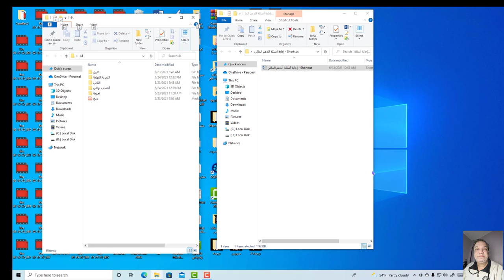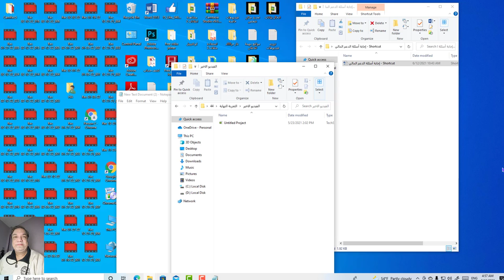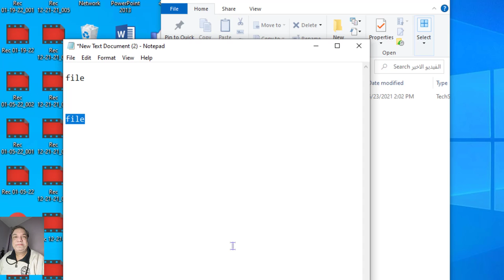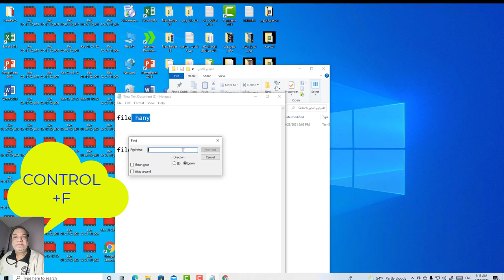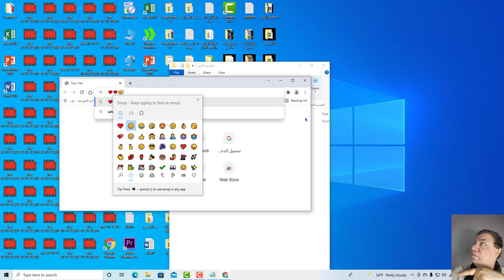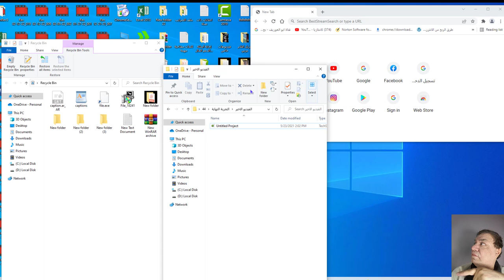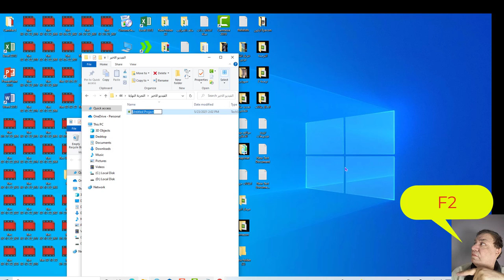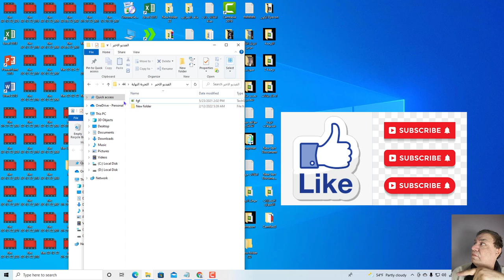احترف العمل على لوحة المفاتيح key/keyboard/ اختصارات لوحة مفاتيح WINDOWS